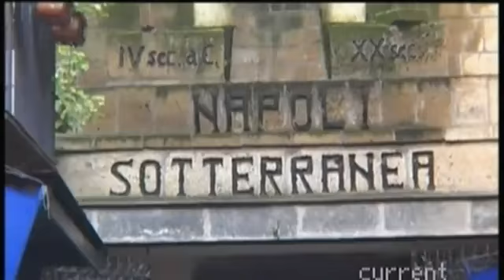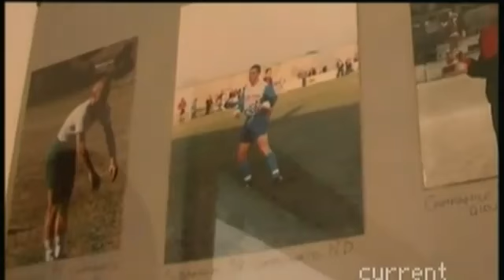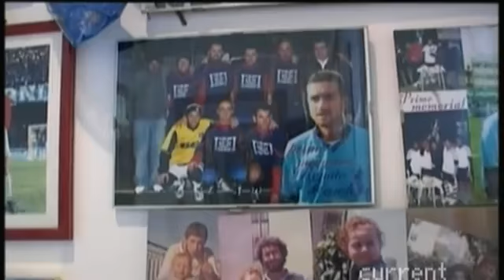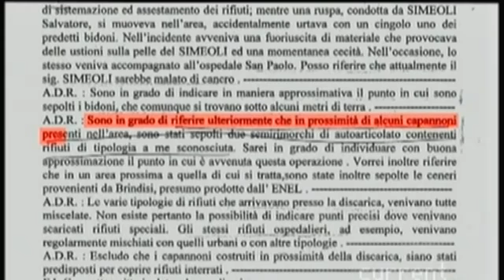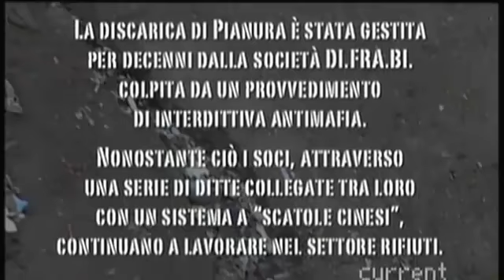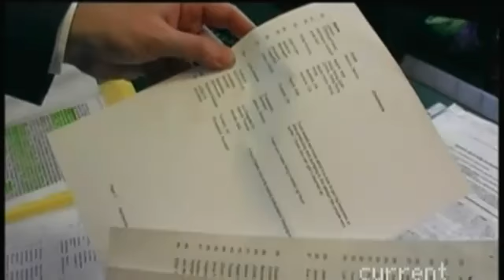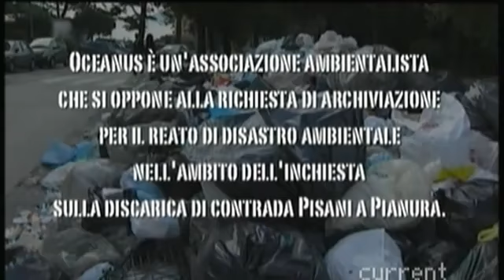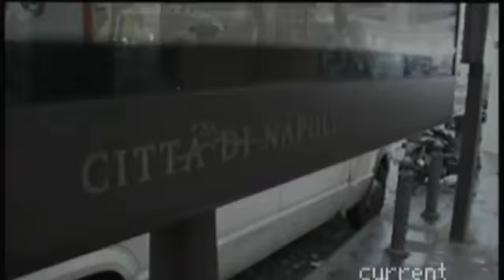"Nelle Terre di Gomorra" Current Tv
Benvenuti sul luogo dello scandalo più sporco d'Italia
Benvenuti nella terra di Gomorra
Un ciclo di quattro episodi per raccontare l'emergenza rifiuti a Napoli ed in Campania che andranno in onda il 14, il 21 ed il 28 marzo e 4 aprile 2011 su Current (Canale 130 di Sky)
Nel primo episodio, andato in onda il 14 marzo, la battaglia legale della Onlus Oceanus e di tutti i Comitati dell'area interessata sulla dimostrata pericolosità della discarica di Contrada Pisani a Pianura, quartiere di 100.000 abitanti di Napoli. Lo scopo della battaglia legale di Oceanus e dei comitati è di dimostrare l'esistenza di un nesso tra le numerose patologie tumorali presenti nell'area e l'interramento illegale di rifiuti tossici nella discarica, affinchè si dimostri l'effettiva pericolosità di tutte le discariche. Oceanus ha offerto l'assistenza legale gratuita a tutti i cittadini che volevano costituirsi nel processo.

Il processo ha messo in chiara evidenza l'oggettiva pericolosità della discarica di Pianura dove sono stati sversati nell'ultimo ventennio più di 30 milioni di metri cubi di rifiuti di ogni genere, senza che la stessa discarica fosse messa in sicurezza, così come evidenziato dal provvedimento del GIP Dott. Alessandro Buccino Grimaldi.

Il nostro ringraziamento va a Current ma sopratutto ad Amalia De Simone, Simona Petricciuolo e Walter Medolla per il loro ottimo lavoro. Abbiamo bisogno di questi Giornalisti che mettono la faccia, rischiano ed hanno lavorato sodo per il montaggio di un documentario, completo ed esaustivo, sulla problematica dei rifiuti in Campania, problema di enorme rilevanza nazionale.

All'interno della prima puntata, le interviste a: Ferdinando Palmers, responsabile Oceanus, Maria Candida, una dei cittadini rappresentati gratuitamente da Giovanni Copertino, legale di Oceanus onlus, Giandomenico Lepore, Antonio Marfella, Antonello Ardituro.